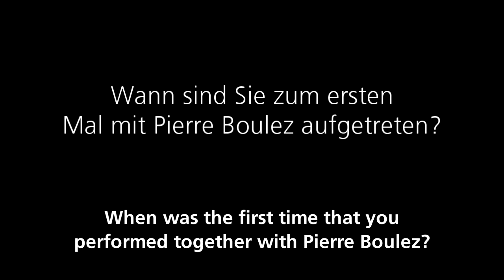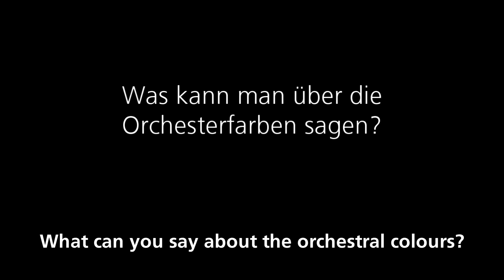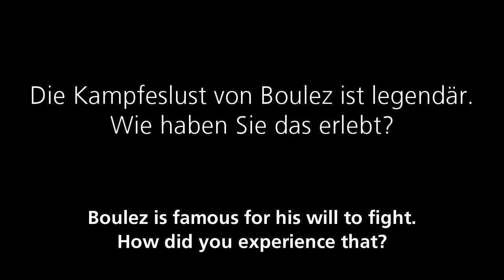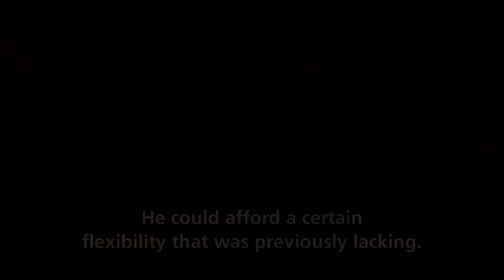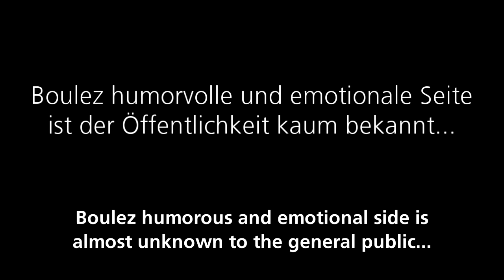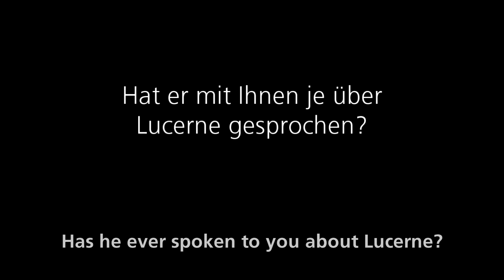Daniel Barenboim on Pierre Boulez